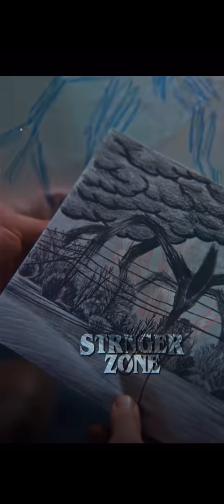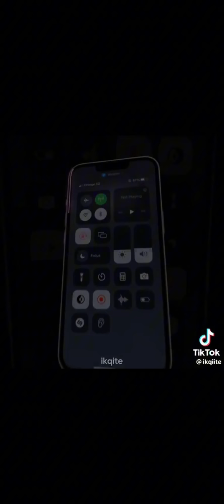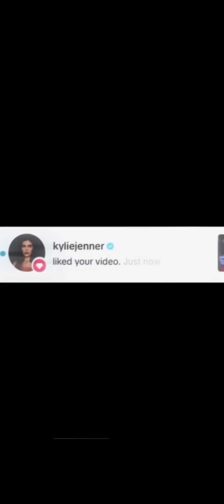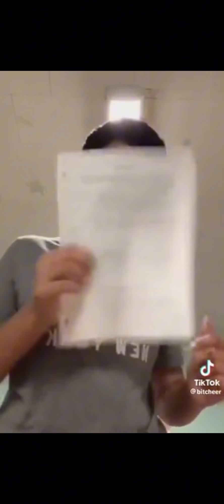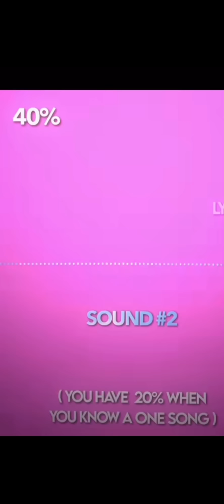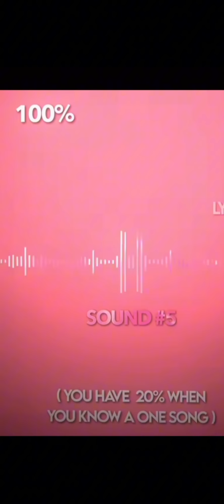2x random edits and vids to watch when you eat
Dont ask how long it takes this time also what was your favorite part?